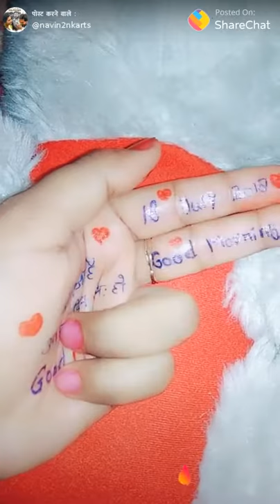Md mujahir alam kulamani